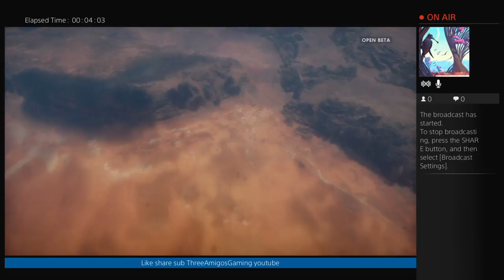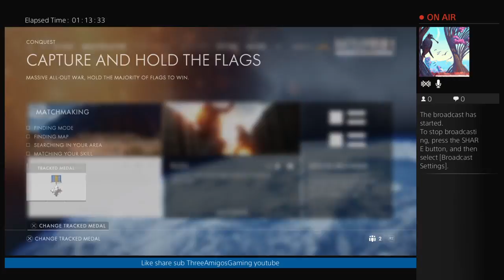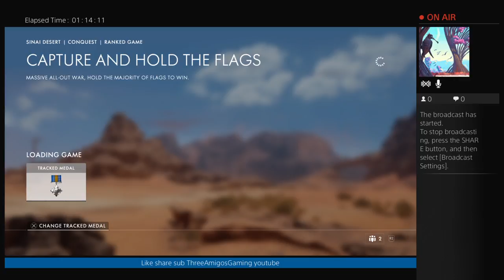Finally(Jeremiah)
This channel is ran by three friends with the same intrest in gaming Paul,Jeremiah, and Robert we will be adding videos along with streaming every Monday/Wednesday and friday at 8 till.